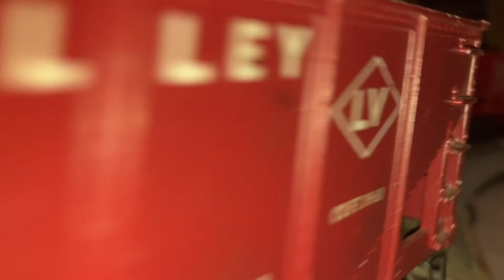Carrera slot car pick up Truck goes over ramp.Lionel Trains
Carrera slot car pick up truck goes over ramp.Lionel Trains are running